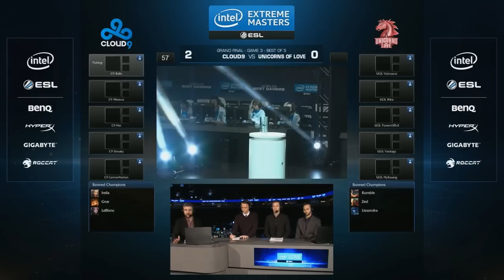Cloud 9 vs Unicorns of Love - Mapa 3 - Gran Final - IEM San Jose - Español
Disfruta de nuevo de toda la emoción e intensidad de los encuentros entre Team Solomid, Cloud9, Alliance, Unicorns of Love, paiN Gaming y Lyon Gaming con nuestra retransmisión en directo y en español de la Intel Extreme Masters de San Jose de manos de nuestros casters Kuentin y RaRuM. Revive las intensas y encarnizadas batallas de estos equipos en pos de conseguir su pase a la gran final de San Jose y el premio en metálico que lo acompaña.